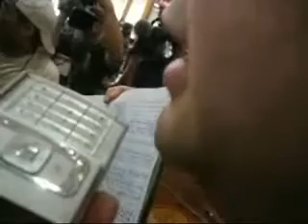Cayetano shows airport logbook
PARAÑAQUE CITY, Philippines--Senator Alan Peter Cayetano reads parts of an airport logbook which shows, among others, that "PSG" men were in the airport at about the same time as ZTE witness Rodolfo Noel Lozada Jr.'s arrival and the airport assistant general manager Angel Atutubo went with all the vehicles that fetched the "VIP." Video taken by INQUIRER.net reporter Veronica Uy at the Ninoy Aquino International Airport on February 14, 2008.